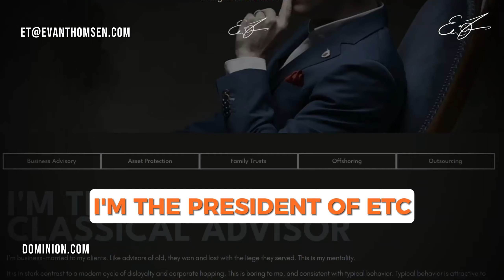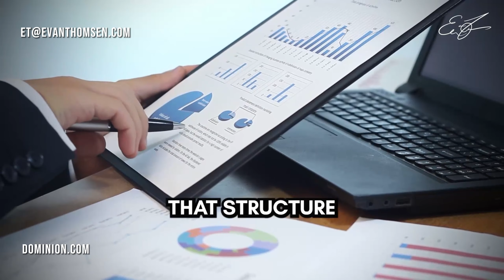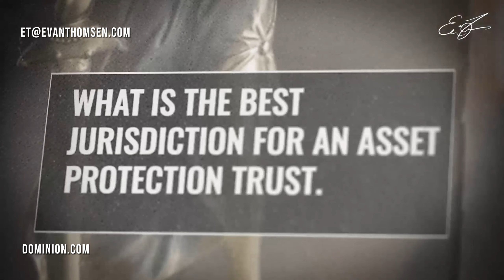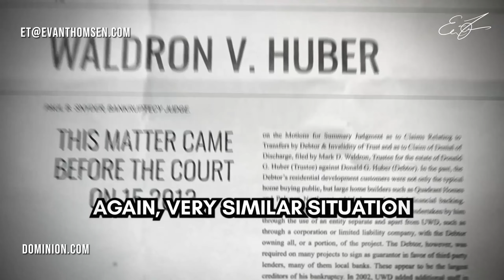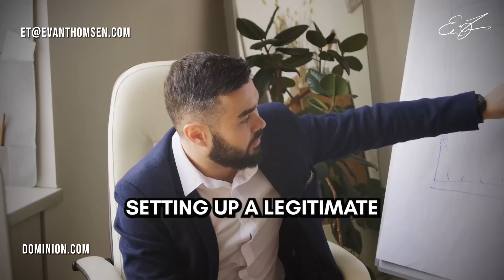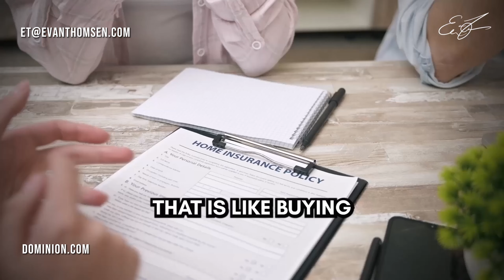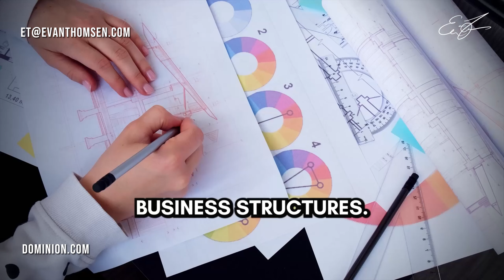Asset Protection Trust Pitfalls: Learn from the Biggest Mistakes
Timestamps:

00:00 - Introduction and Focus on Asset Protection
01:08 - Dominion - The Asset Protection Experts
01:39 - Mistake No. 1 - "Set It Up & We're Good"
03:38 - Questions You'll be Asked If You Get Sued
04:06 - Why is it Important for your Asset Protection Trust to be Managed Continuously?
05:23 - Jurisdictional Considerations
06:04 - Mistake No. 2 - Jurisdictional Obsession
07:29 - Top Locations for Setting Up Asset Protection Trusts
07:59 - Why You Shouldn't be Married to Just One Jurisdiction for Your Asset Protection Trust
08:36 - Factors for Selecting Appropriate Asset Protection
09:28 - Mistake No. 3 - Retaining Control of Your Own Asset Protection Trust
11:29 - U.S Case Law on "You Can be a Trustee Until Someone Sues You"
12:59 - U.S Case Law on Having a Family Member or Business Partner as Your Trustee
13:53 - Retaining Control through Protectors and Settlors
15:03 - The Danger of trying to Retain Control Indirectly
16:00 - Mistake No. 4 - Risks and Inadequacies of Domestic Asset Protection Trusts
18:01 - Mistake No. 5 - Timing: Setting up Protection After There's a Problem
18:33 - How Late is Too Late in Asset Protection
20:26 - Mistake No. 6 -  The Folly of Setting Up "cute" Trusts
23:51 - Conclusion and Summary of Key Points